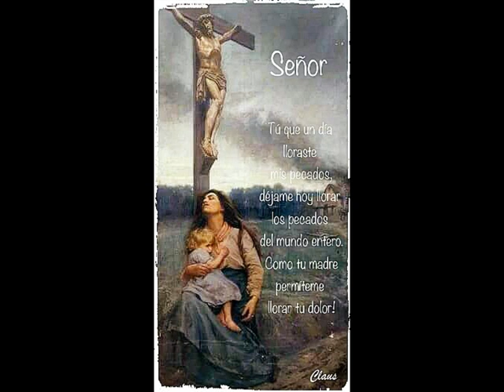credo en latín